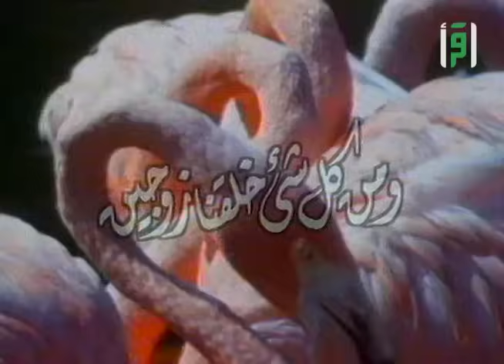ومن كل شيء خلقنا زوجين || العلم والإيمان مع د. مصطفى محمود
العلم والإيمان
الجزء العاشر